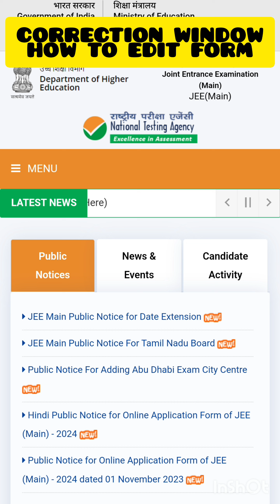JEE-MAIN 2024 💯 CORRECTION WINDOW HOW TO MAKE EDIT NAME EMAIL ADDRESS UPDATE 😀